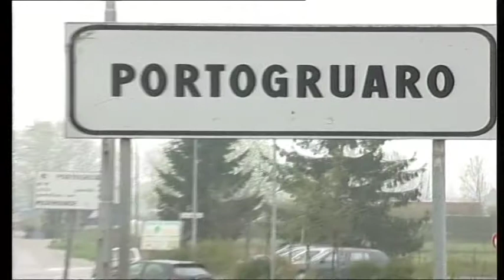Arrestati i rapinatori della gioielleria di Portogruaro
I Carabinieri del comando provinciale di Venezia hanno arrestato i rapinatori che hanno svaligiato la prestigiosa gioielleria Sottil di Portogruaro. Intervistato: Magg. Luca Pettinato (Comandante Provinciale CC Venezia)